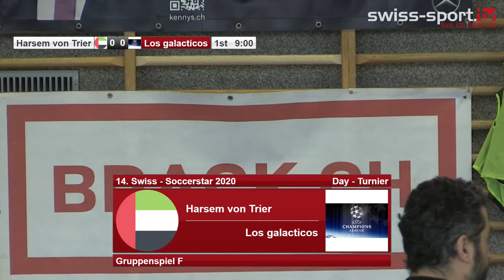14. Swiss - Soccerstar Day 2020: Gruppe F Harsem von Trier -los galacticos